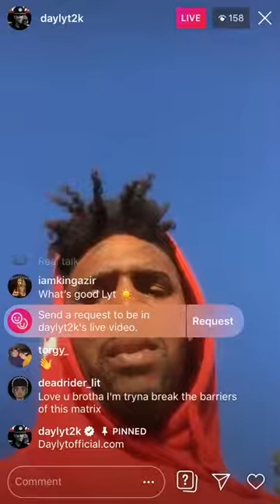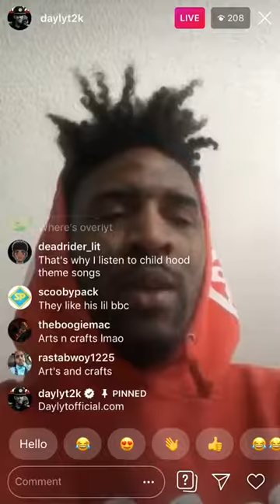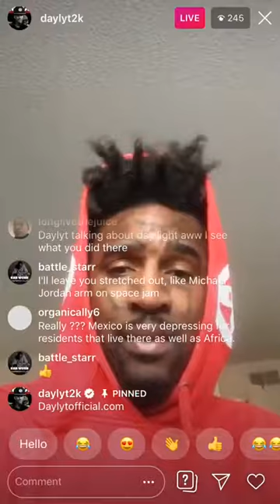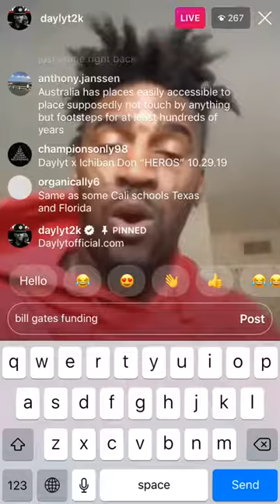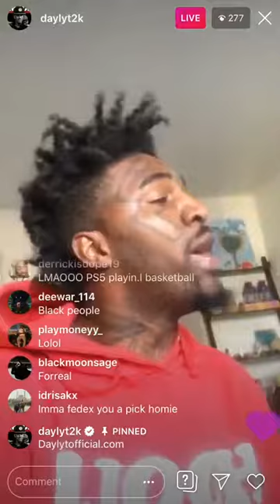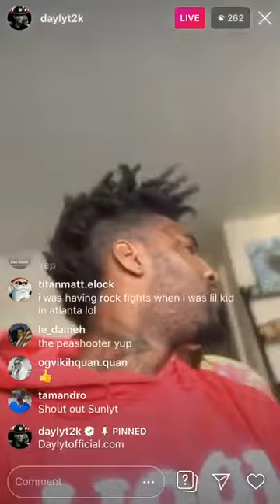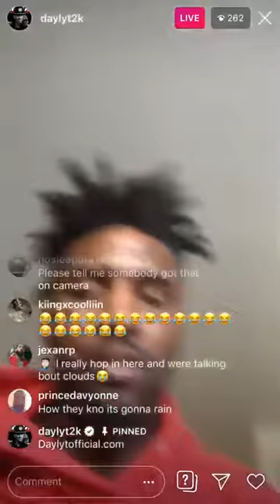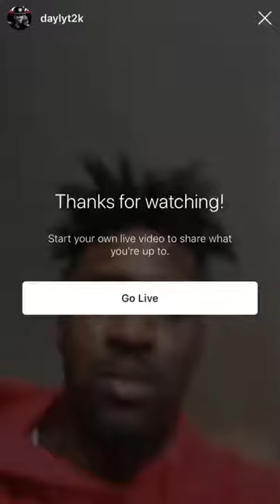Daylyt talks: Depression & how to fix it